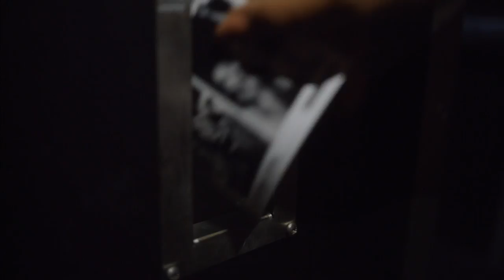EF ❤ Bristol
Study abroad and learn English on a language course with EF Bristol, the UK. EF offers language learning (grammar, business English, culture, exam-focused classes etc), language travel, long-term language courses, internships, summer camps, language immersion programs, exchange programs, university preparation abroad and other study abroad programs. Choose from short summer language courses abroad to full academic year or university studies abroad.

Bristol is a thriving university town and its riverside setting lends itself to unique features such as dockside pubs and floating dance clubs. The historic port is famous for the underground art scene pioneered by hometown hero Banksy, and this edgy, creative spirit is evident in the city center's offbeat boutiques and alternative music scene. Step out the door of our school and find yourself in Queen Square, Bristol's city center park.

EF International Language Campus Bristol
Custom House, Queen Square
Bristol BS1 4JQ
United Kingdom